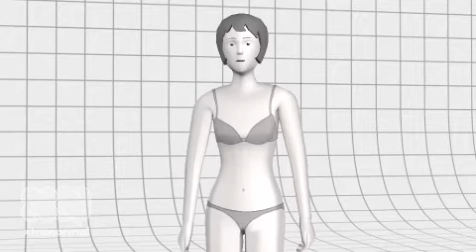spam movies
can you put xanax in a bowl?